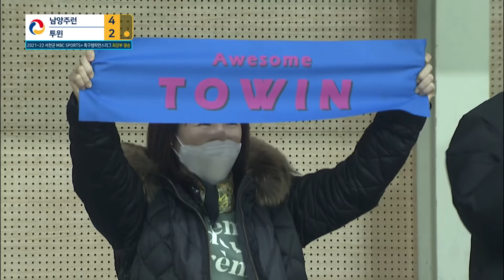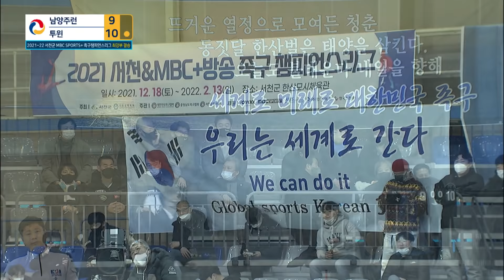[족구 최강부 결승] 남양주런 vs 투윈 | 서천군 족구챔피언스리그 2021-22